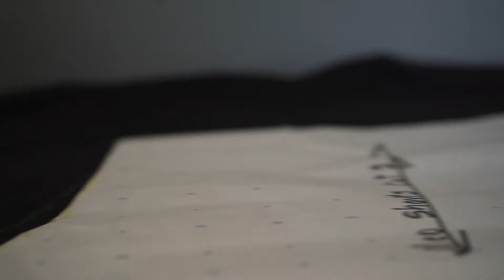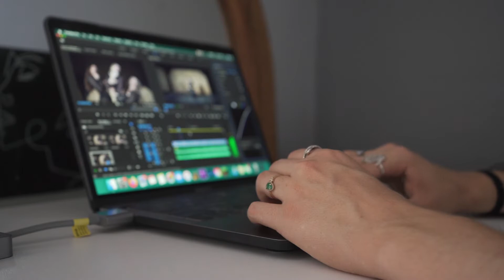How to set goals + evolve your mindset as an artist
We have had our ups and downs as artists -- yes, we are still grinding to reach our goals but we definitely have some things to say about goals/mindset that may help you